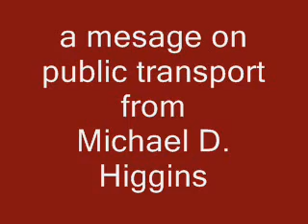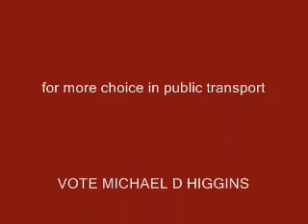Michael D Higgins on Galway's public transport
Michael D Higgins TD criticises plans to sell lands near Galway's rail and bus station and proposes that investment in transport should use those lands for everyone's benefit.